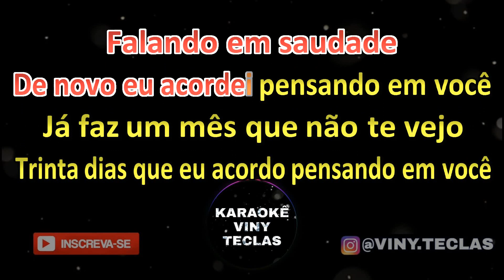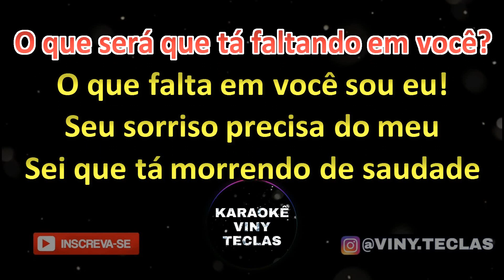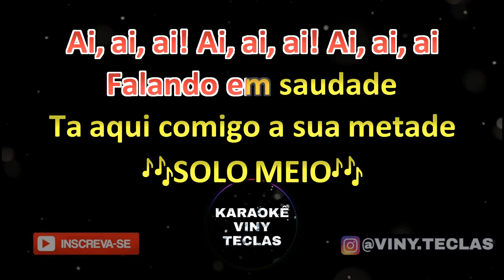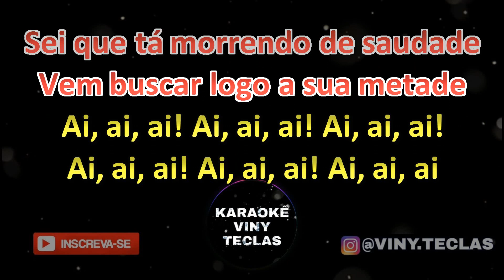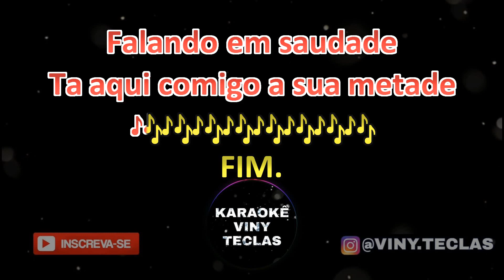KARAOKÊ DE PISEIRO - O QUE FALTA EM VOCÊ SOU EU - MARÍLIA MENDONÇA - VERSÃO JOÃO GOMES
🔴 ATENÇÃO: Infelizmente não é permitido gravações (COM REGISTRO DAS FAIXAS), utilizando os playbacks aqui do canal. Também NÃO comercializamos esses playbacks.